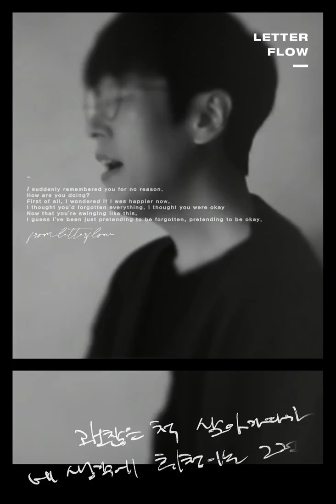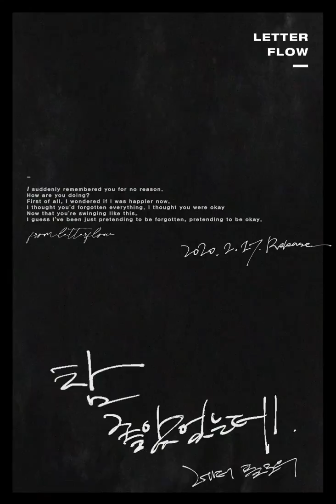[Teaser] 레터 플로우 - 참 좋았었는데 (흑백포스터 Ver. Teaser)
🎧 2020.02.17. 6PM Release